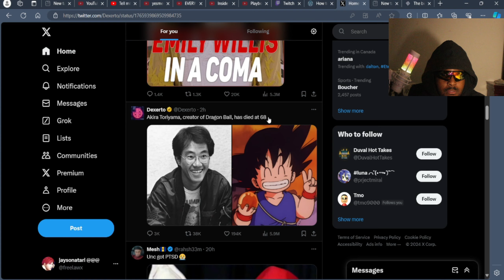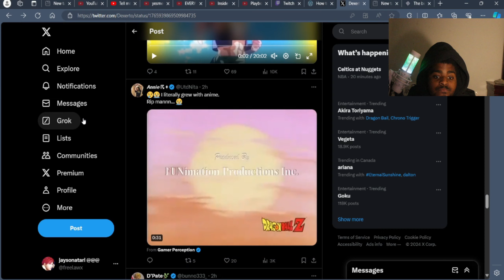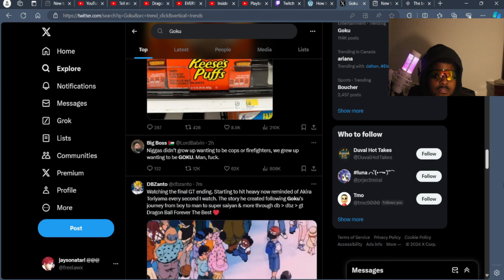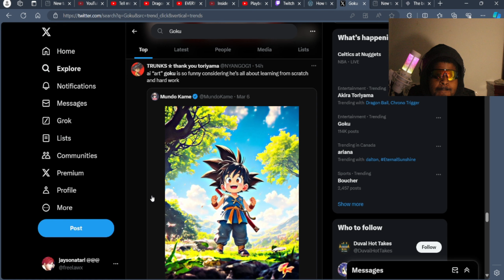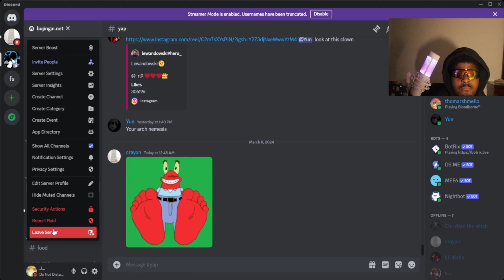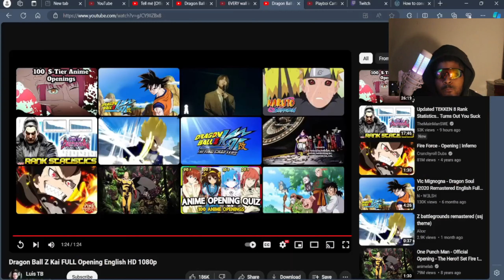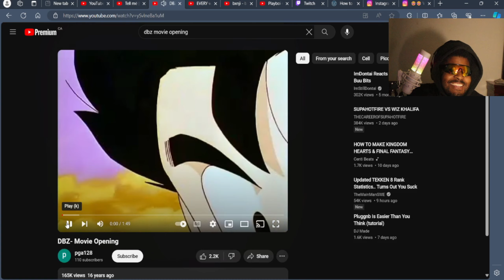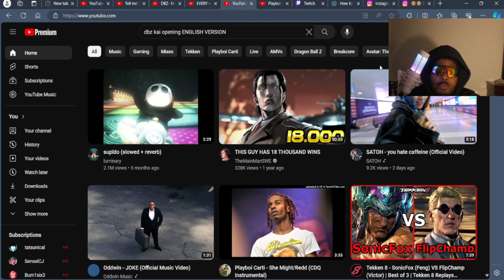RIP AKIRA TORIYAMA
bujingai4L

RIP THE GOAT